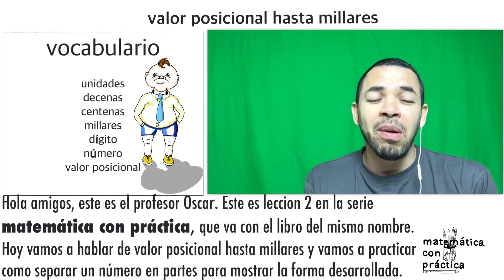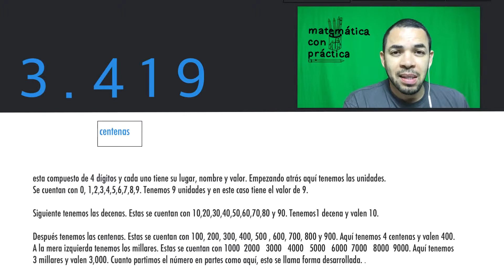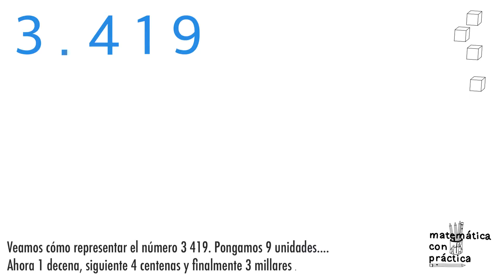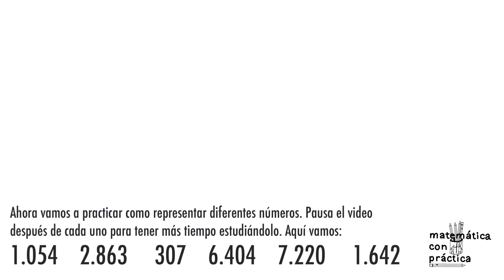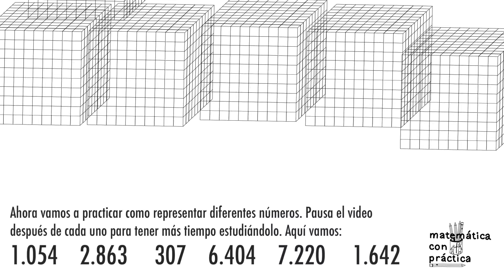Valor posicional hasta millares -- Lección 2 Matemática con práctica - con punto para millar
Esta es la version Latinoamerica que usa puntos para millares en ves de coma.  La otra version está disponible.  En esta lección de la serie Matemática con práctica, Profesor Oscar nos muestra en detalle cómo ver el número como contar y representar números hasta millares.  Estudiamos en detalle varios numeros y los contandos hasta millares usando manipulativos que
representan unidades, decenas, centenas y millares.  NOTA: el maestro muestra un punto para separar los millares.  En Estados Unidos se usa una coma asi que asegurese de ayudar al estudiantes si lo estudian una manera diferente.

Use esta lección con Lección 2 del libro de actividades MATEMATICA CON PRÁCTICA. También use el siguiente video que es una prueba de las destrezas mostrada aquí. Déjenos un like y subscríbase. Gracias.